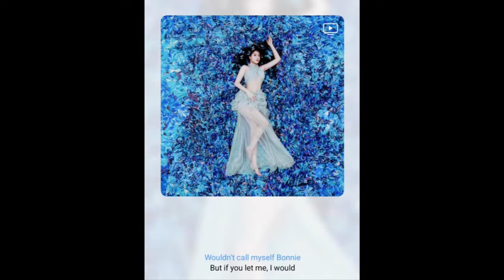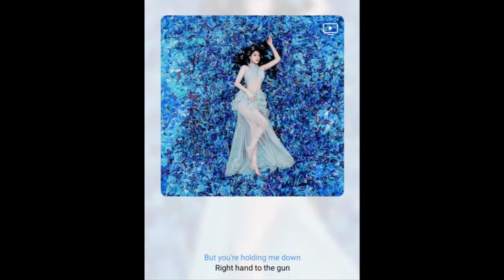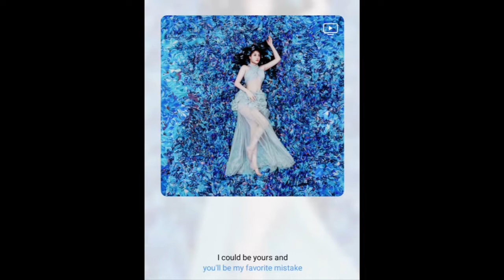devita - Bonnie & Clyde